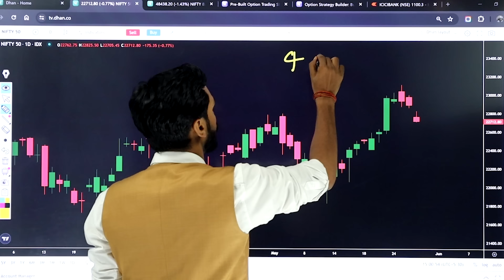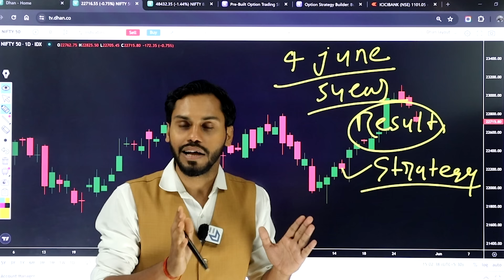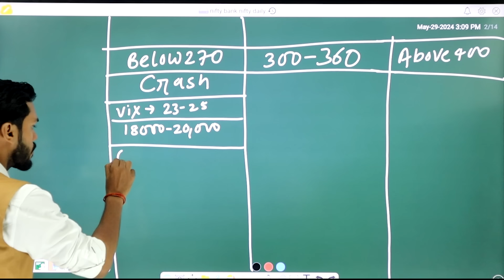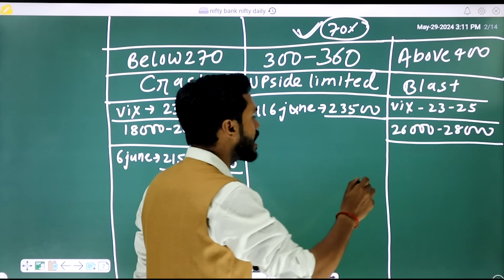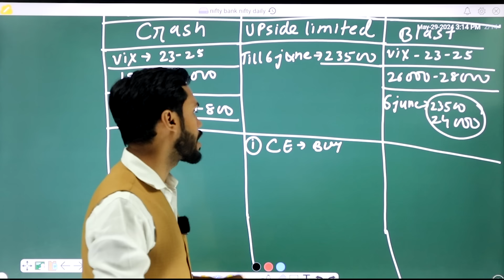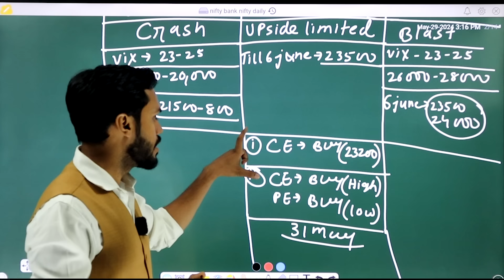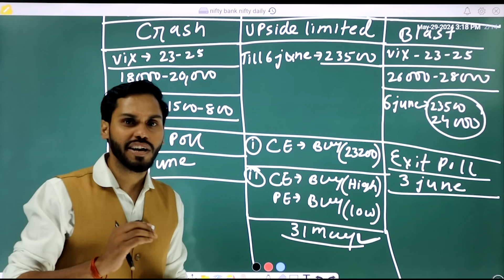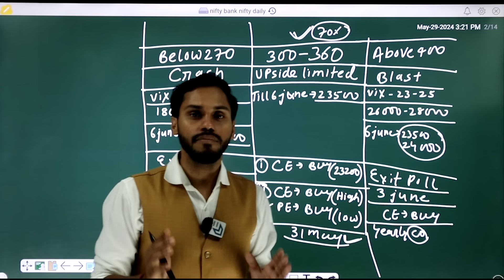RESULT DAY OPTION STRATEGY 2024 | 4 JUNE OPTION TRADING STRATEGY | ELECTION DAY TRADING STRATEGY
#4 junestockmarketstatergy
#4 junetradingstrategy
#4 junemarketprediction
#4 juneniftystrategy
#4 junebankniftyprediction